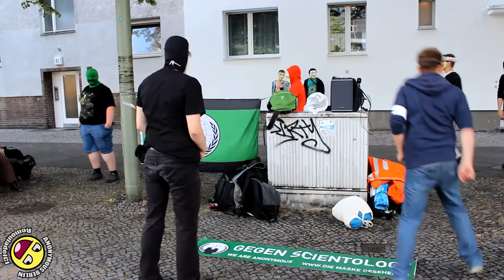Anonymous Berlin - 14. June 2014 [Chanology Germany]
Anonymous Berlin protesting the cult of Scientology
SP for Summerparty